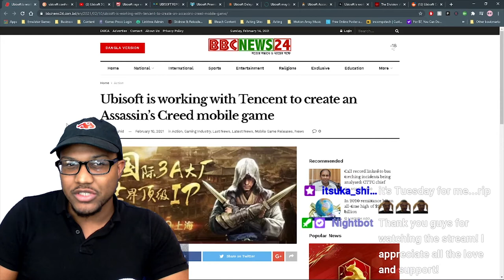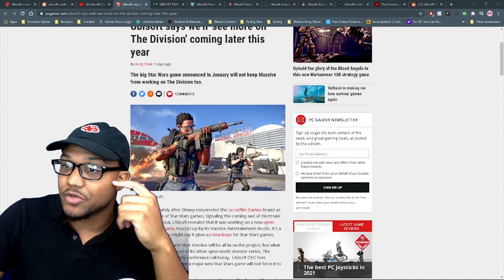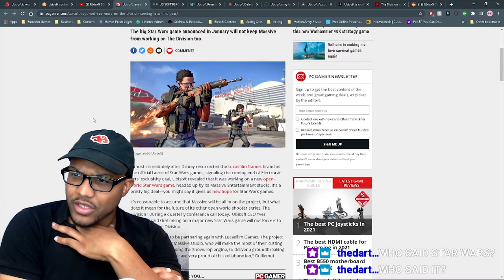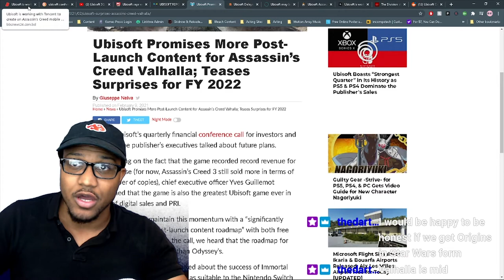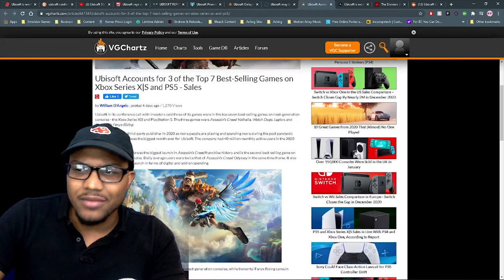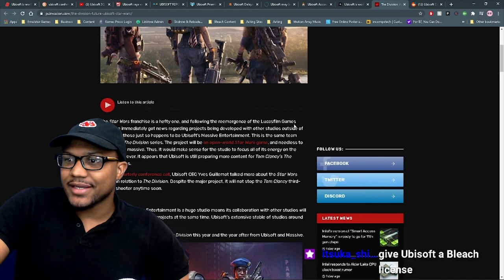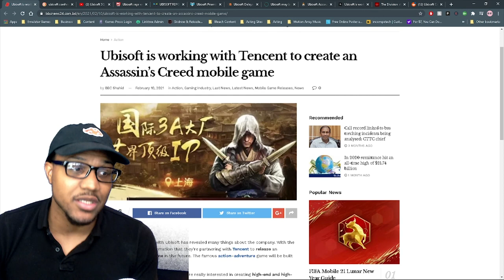NEW ASSASSIN'S CREED GAME 2021!!!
This past week we got some new information on a new Assassin's Creed game coming in 2021! And it's a game that takes place in CHINA! We also talk about some of the new info to come out of the Ubisoft Conference Call and these guys are trying to get a BAG!